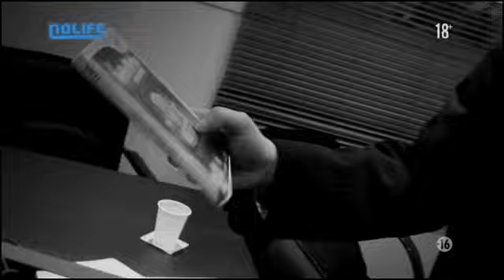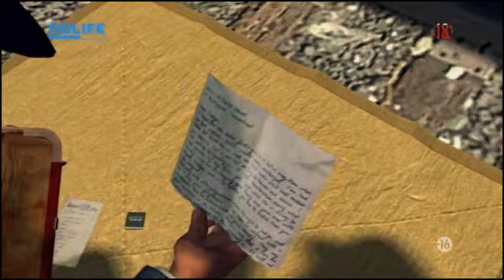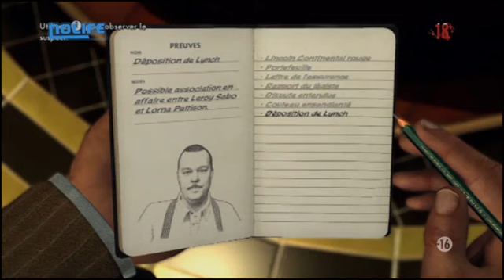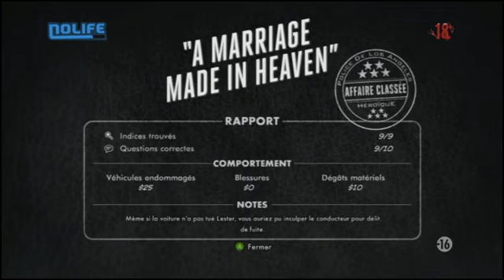#43 Classés 18+ noco